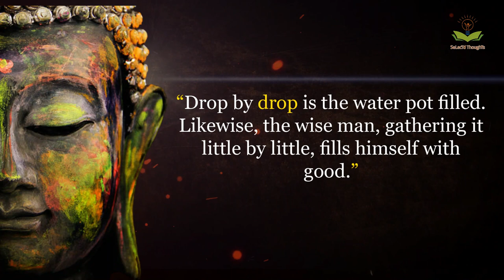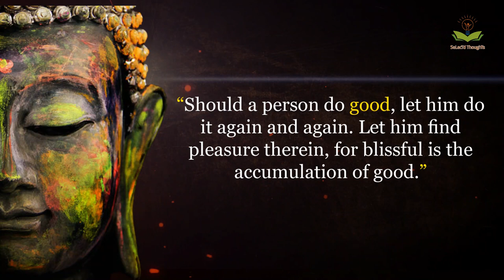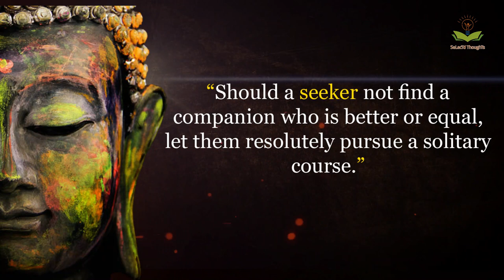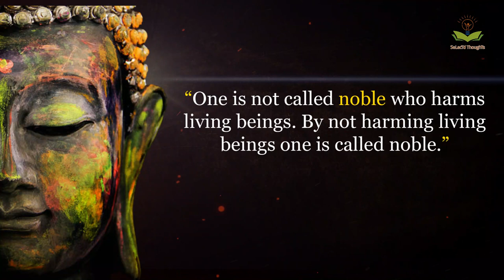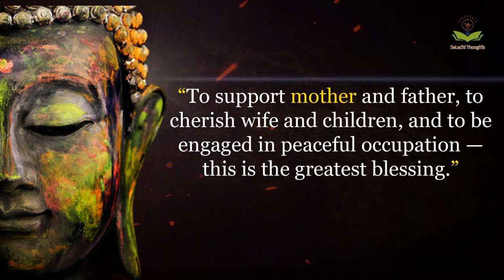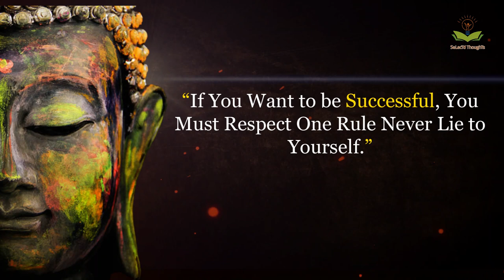If you want success in life | Gautam Buddha Quotes | Best Collection of Sayings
Siddhartha Gautama, most commonly referred to as the Buddha, was a śramaṇa and religious teacher who lived in South Asia during the 6th or 5th century BCE.